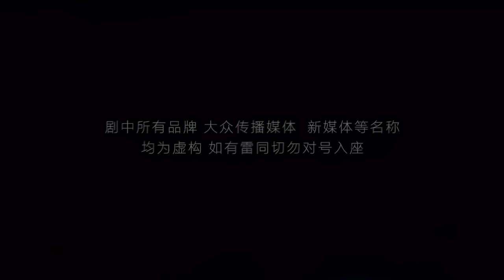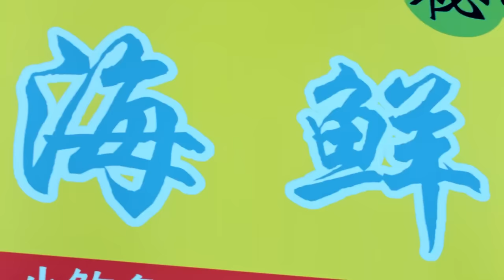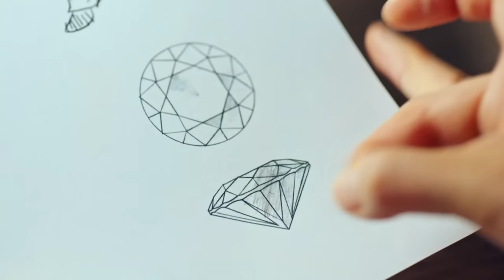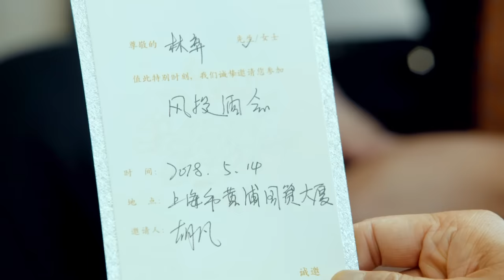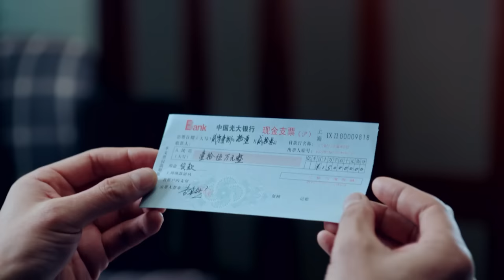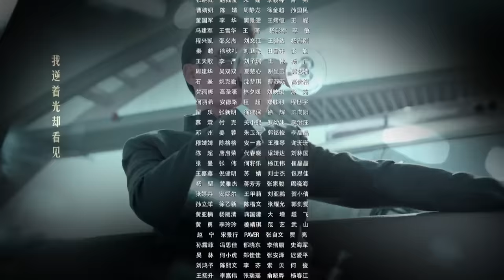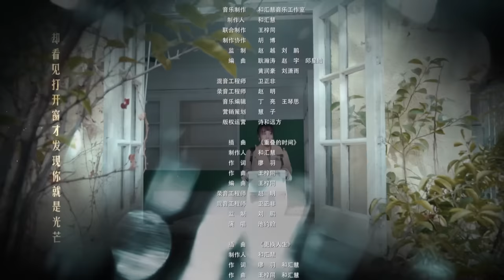[Multi-sub]《流光之下》第23集丨张涵予 蓝盈莹 李子雄 徐小飒 赵炳锐 王姬 Against the Light EP23【捷成华视偶像剧场】